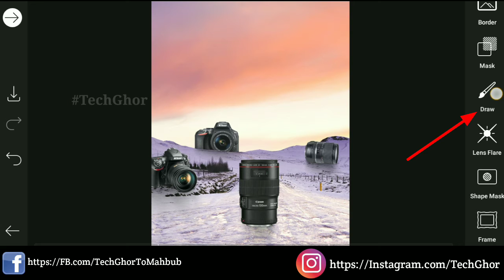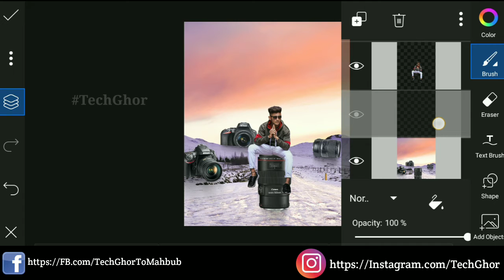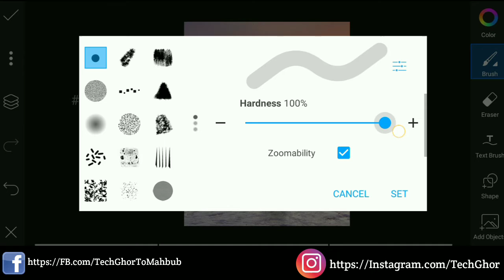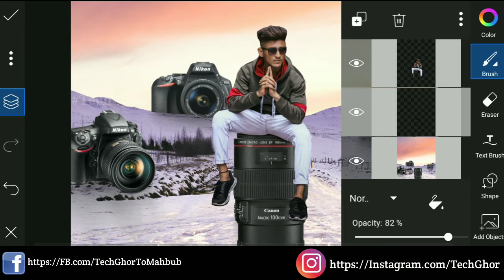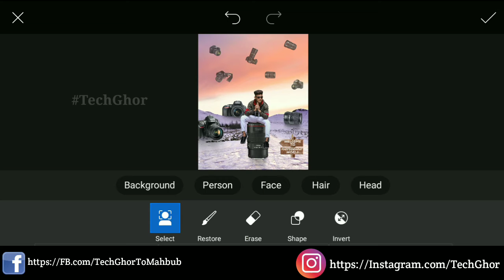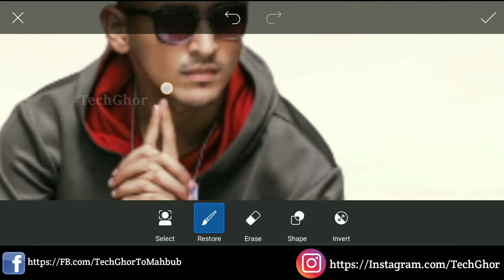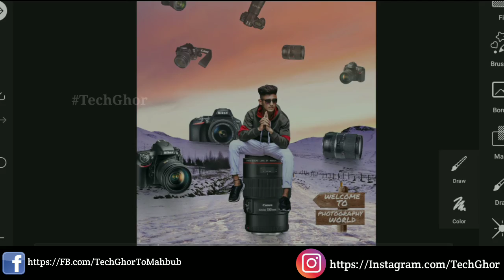Picsart - Creative DSLR Lover Concept Photo Editing Tutorial | Picsart Photo Editing New Style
Picsart - Creative DSLR Lover Concept Photo Editing Tutorial | Picsart Photo Editing New Style - Tech Ghor

             🔍Search Word🔎

Picsart
Snapseed
Lightroom
Kinemaster
PS Touch ( Android )
Mobile Editing
Picsart Photo editing
Picsart tutorial
Snapseed Photo Editing
Snapseed tutorial
Kinemaster Video Editing
Kinemaster Tutorial
Mobile Phone Photo Edit
Tech Ghor